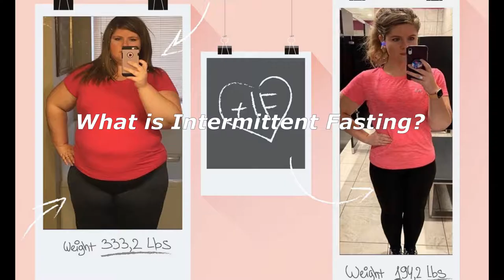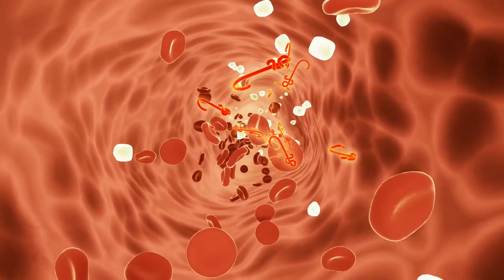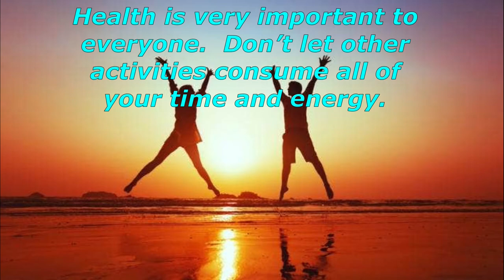Power of Intermittent Fasting. How to do Intermittent Fasting for Serious Weight Loss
Timestamps
00:00   What is intermittent fasting?
01:55   How does intermittent fasting work?
02:39   Intermittent Fasting Plans
05:47   Benefits of Intermittent Fasting
07:14   What can I eat while intermittent fasting?
08:21   Is intermittent fasting safe?
09:32   Which intermittent fasting is best for weight loss?
10:08   How much can you lose with intermittent fasting?

Amazon's choice
Prevue Hendryx Pet Products Wrought Iron Flight Cage